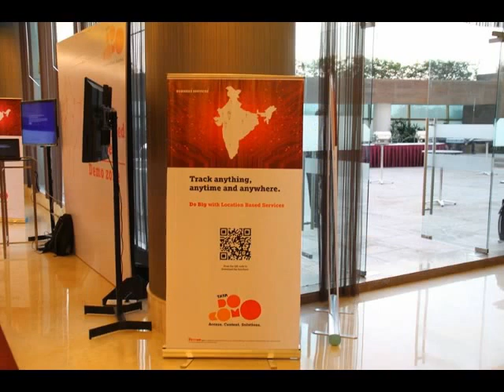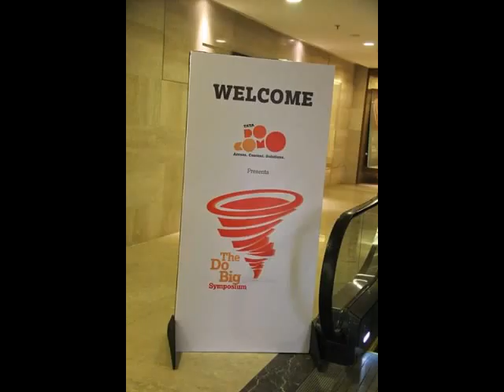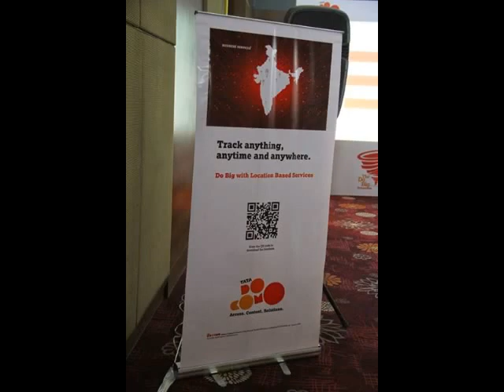TataDocomo VoiceNData Internet of things